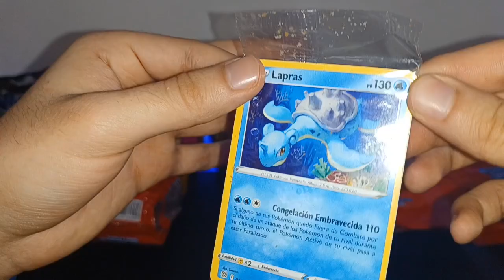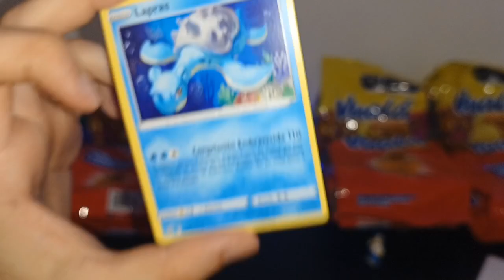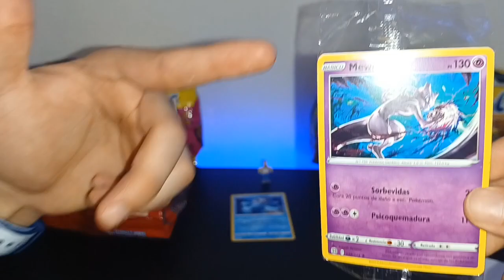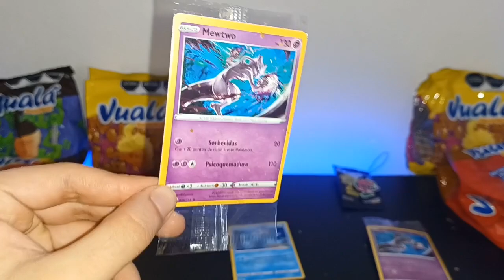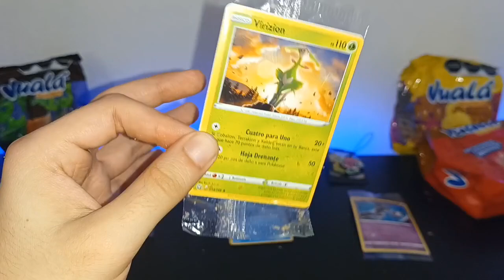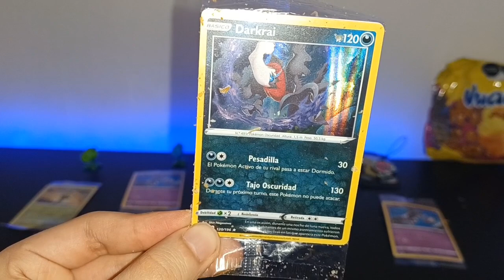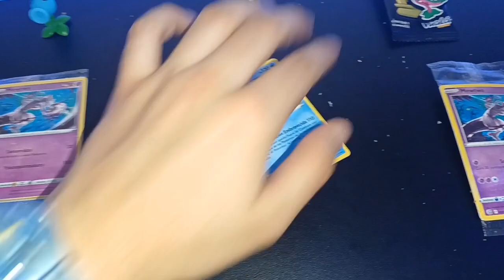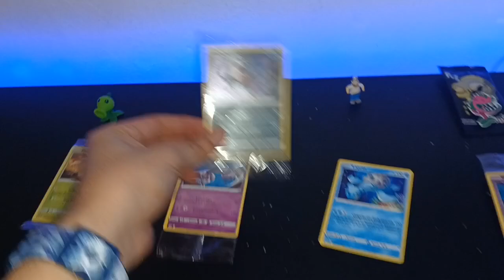PvZ vs POKEMON 🔥 1000 veces PEOR? 💀 ¿Cuál Promoción me gusta más? 🫢 Gepxho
Ahora sí se va a venir el despapayeee se llegó el momento de Decir cuál es mi Promo Favoritaaaa 🔥